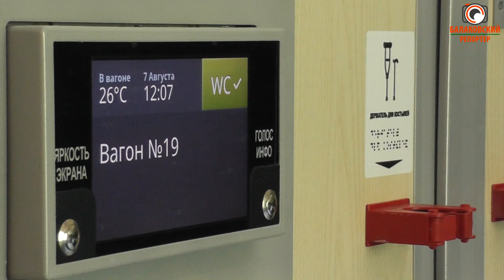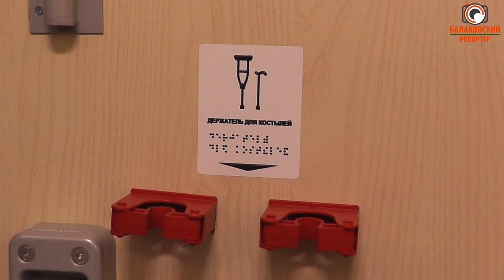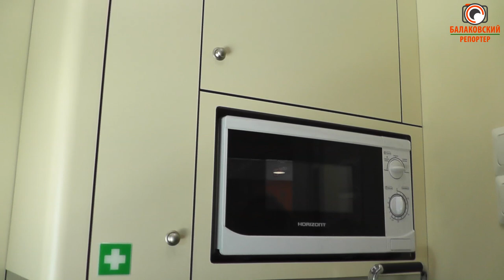Новый уровень комфорта: обновленный состав Балаково-Москва уже на рельсах